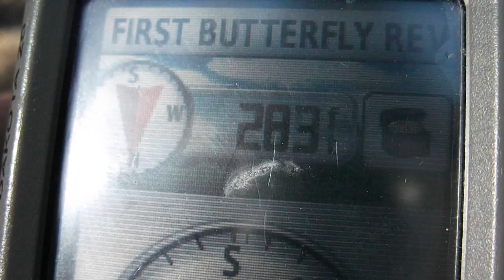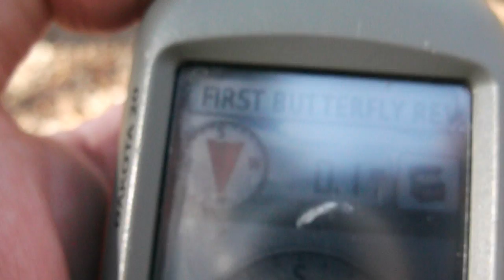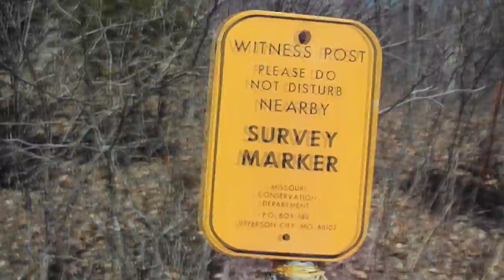Adventure: #9 Lost Valley 03-06-2012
In this episode I hit the trail in search of some geocache. Along the way I discover why you should never trust technology and always have a good idea where you are at geographically. I also test out a Red Bull alcohol stove.